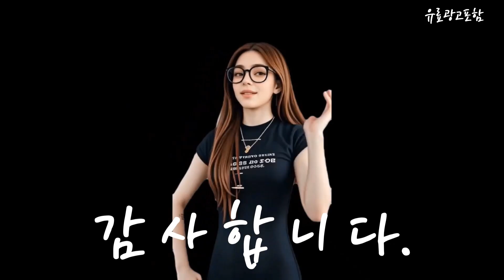미러링 Top10!! 요즘 인기있는 미러링 구매 가격 평점 후기 비교 총정리!!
❤️❤️❤️ 요즘 인기있는 미러링 구매 가격 평점 후기 비교 총정리해 보았어요!! ❤️❤️❤️

[00:06]
10위. 유니콘 무선 MHL 동글 WIFI Display K9 [43,000원]

[00:11]
9위. 홈플래닛 4K UHD 60Hz C타입 to HDMI [19,990원]

[00:17]
8위. 넥스트 WiFi 5 4K 무선 미러링 동글 [40,980원]

[00:23]
7위. 코시 미라캐스트V2 CK1281WL 무선 디스플레이 어답터 화이트 [25,600원]

[00:28]
6위. 호매틱스 4K HDR 하이브리드 구글 TV 동글 [59,800원]

[00:34]
5위. 위캐스트 무선 미러링 MHL 동글 WIFI DISPLAY [26,900원]

[00:40]
4위. 넥스트 5Ghz HDMI 디스플레이 무선 미러링동글 NEXT-MTV330-4K [39,900원]

[00:45]
3위. 넥스트 디스플레이 화면복제 HDMI 무선수신기 NEXT-MTV320 [24,800원]

[00:51]
2위. 샤오미 안드로이드 TV 스틱 4K 2160P 2GB [55,490원]

[00:57]
1위. 유니콘 무선 미러링 MHL 동글 블랙 WIFI [19,300원]